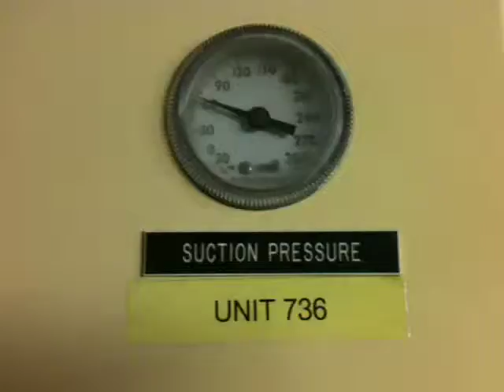736 Test 1